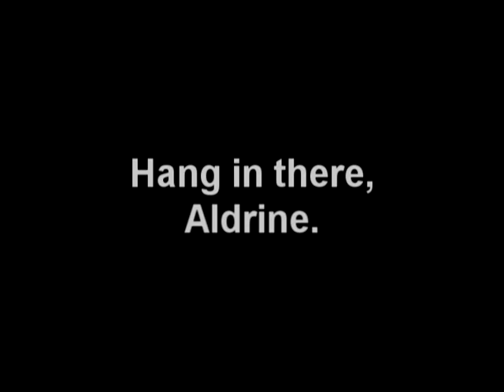Hold On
Our friend Aldrine has been having some tough times.  Send him all your best words and encouragement

or leave him a voicemail at 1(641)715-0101 (Code: *5820205)